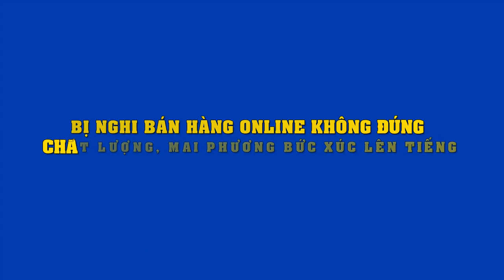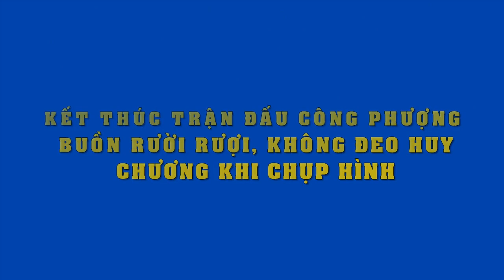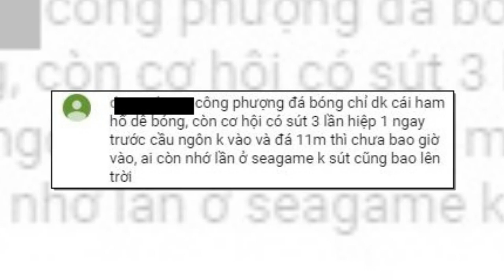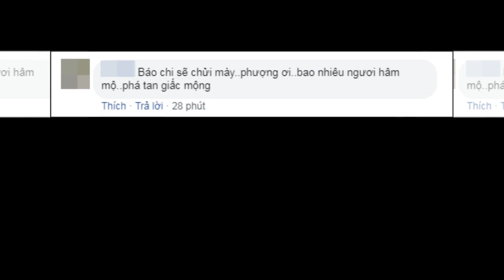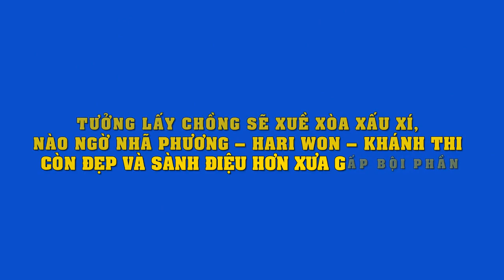Fan tiếc nuối khi hotgirl Ngọc Thảo xác nhận"đường ai nấy đi" với bạn trai soái ca